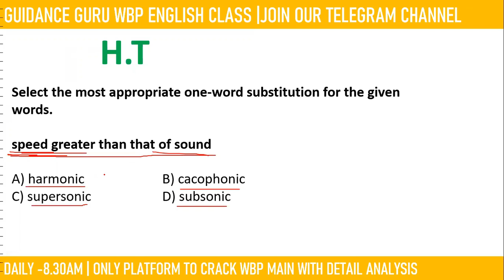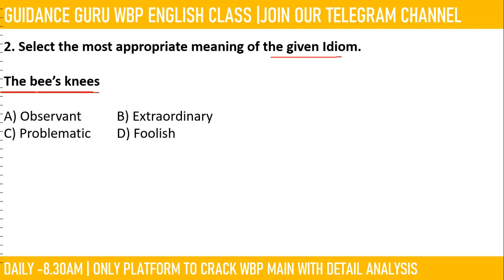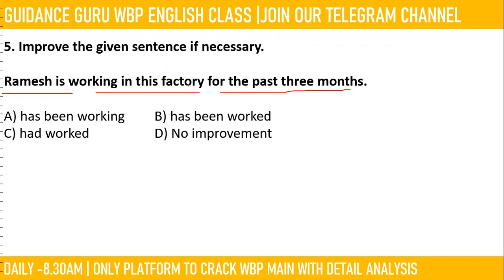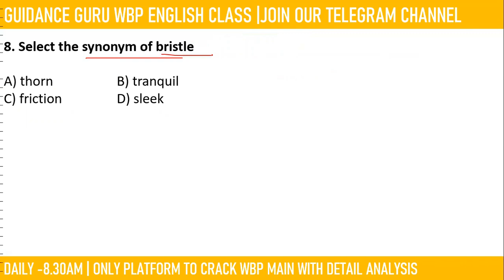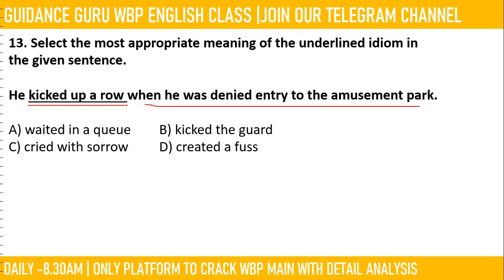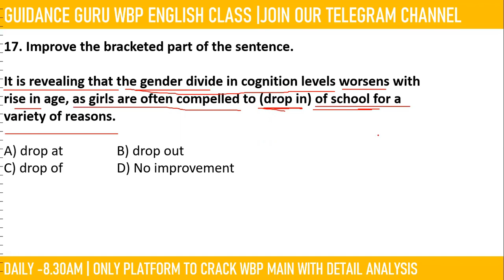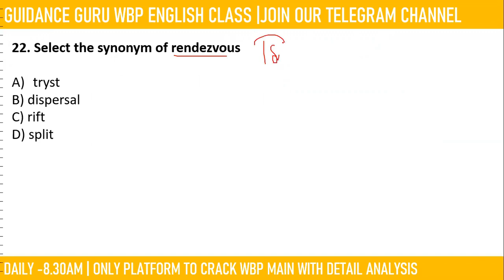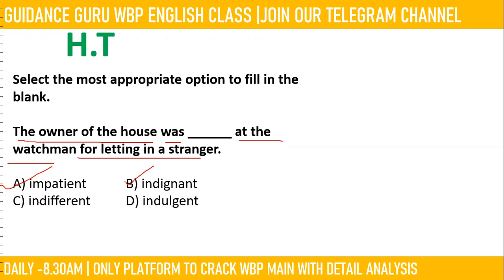WBP Main English Class | Practice Set -33 | wbp constable / Lady Constable English | Guidance guru